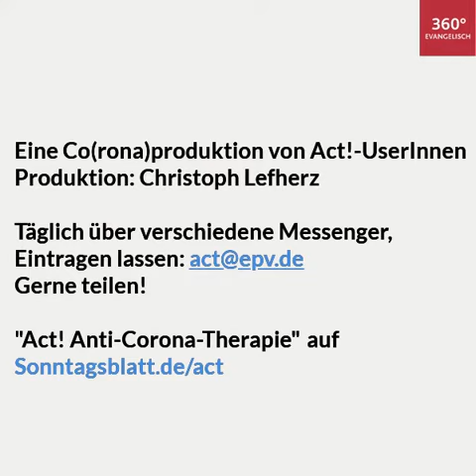ACT! Die Anti-Corona-Therapie: Psalm 91 Co(rona)-Produktion (11. April 2020)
Ein Text, der in Corona-Zeiten gut tut! Wer Geschmack dran gefunden hat: Psalm 121 funktioniert auch!